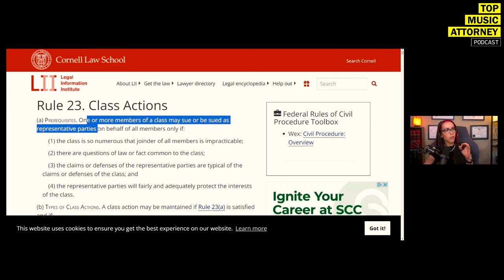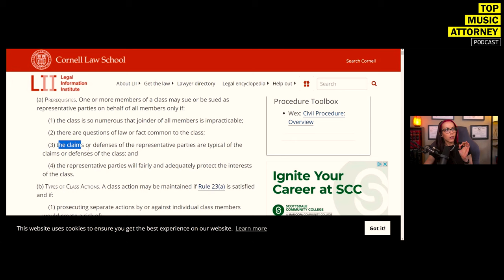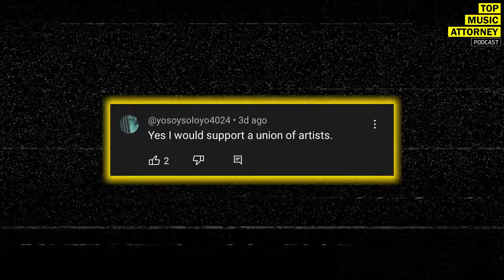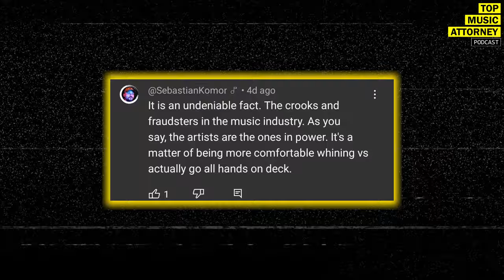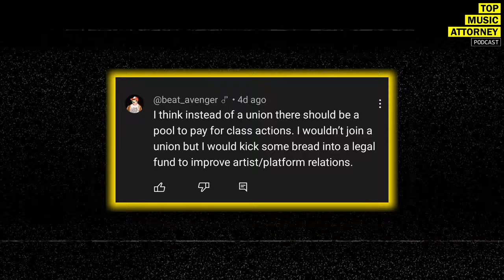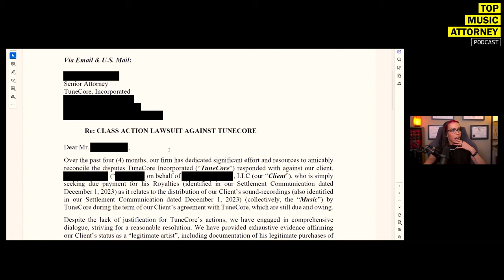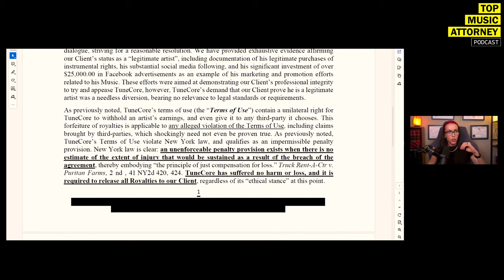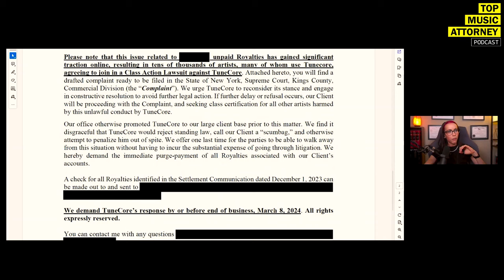TuneCore Exposed Update: Class Action Lawsuit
On this segment of the Top Music Attorney Podcast, Entertainment Attorney, Miss Krystle updates you on the ongoing battle with TuneCore and talks class action lawsuit.

In her first video of the series "Dear TuneCore", exposed TuneCore's handling of artist royalties in this shocking video, Dear TuneCore... Miss Krystle unveils a case where TuneCore refused to release substantial earnings to an artist, citing allegations of streaming fraud without presenting concrete evidence.

This video shines a light on an issue affecting numerous artists who may be unaware of their rights. Let's get TuneCore to change their practices and end the trend of withholding artists' earnings. If you're an artist or part of the music industry, understanding these nuances is crucial for safeguarding your rights against potential exploitation.

0:00 Introduction
0:27 Recap
1:22 Resolution Options
1:34 Option 1: Sue
2:07 Option 2: Class Action
3:46 TuneCore's Terms Of Service
6:26 Option 3: Unionize
8:53 How Do We Unionize?
10:13 Reading Your Comments
16:25 TuneCore Update
17:13 Class Action Against TuneCore
23:56 Claims
25:29 Awaiting TuneCore's Response
27:50 Investing In Your Music Career
28:38 Should There Be A Union?

THEME / SHOW MUSIC BY:
That Orko